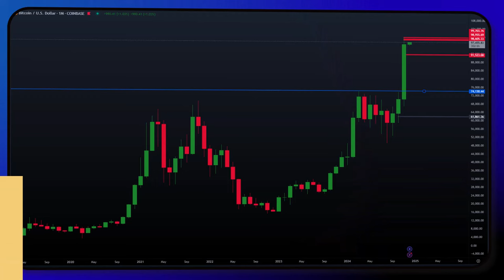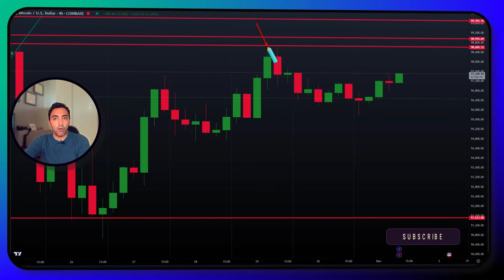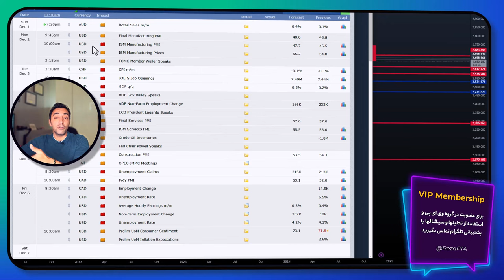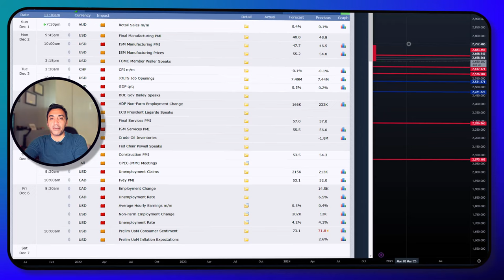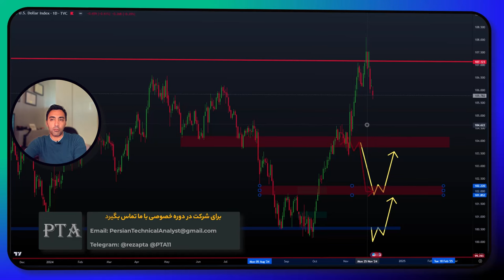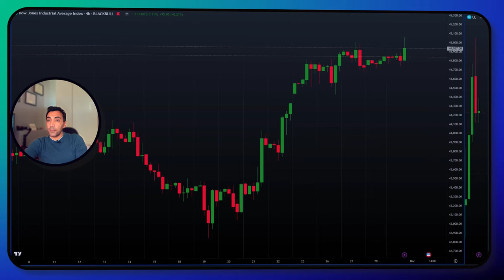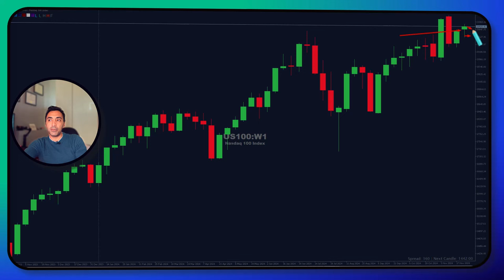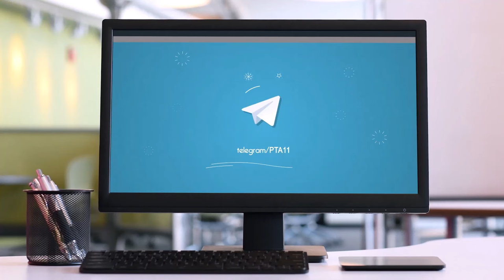تحلیل مارکت در هفته مهم اعلام بیکاری و اشتغال| تحلیل طلا | تحلیل بیتکوین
سناریوهای این خبر به همراه تحلیل طلا  و نزدک و بیتکوین در اختیار شما  قرار گرفته است

آموزش ساده پرایس اکشن با استراتژی معاملاتی پی تی ای با یسش از 10 سال سابقه معاملات در کانال یوتوب

🔶با آموزشهای رایگان تحلیل تکنیکال از لینک زیر شروع کنید به ترتیب اطلاعات خود را در جلسه های لایوترید و تحلیل روزانه بالاتر ببرید

🔶🔶در صورت تمایل به تکمیل استراتژی و استفاده از جلسه های خصوصی با استاد خانتاراج و ثبت نام در دوره حرفه ای که زیر نظر ایشون قدم به قدم با برنامه ریزی به موفقیت مالی مورد نظر برسید ، میتوانید از طریق آیدی زیر تلگرام مشاروه داشته باشید
 🔶تلگرام ما برای مشاوره

همچنین میتوانید با ثبت نام در بروکر معتمد از خدمات ویژه ای برخوردار شوید